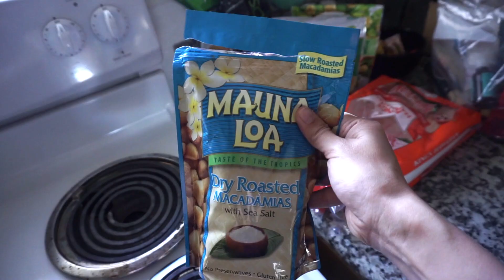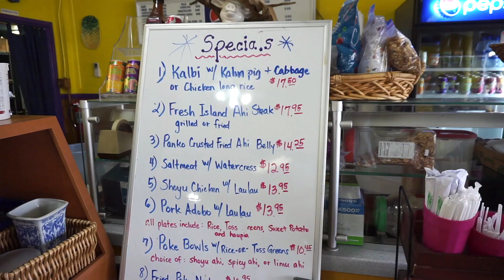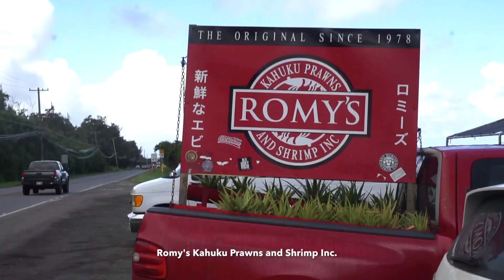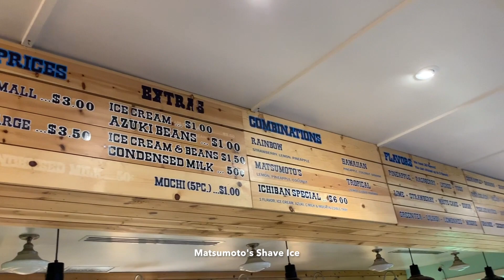Travel Diary: HONOLULU, OAHU vlog (WE CLIMBED DIAMOND HEAD WITH OUR SON) || Kelly Misa-Fernandez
Hi everyone! I am so happy and proud of this vlog, only because my family had THE BEST TIME in Hawaii. Hope you love our Honolulu experience as much as we did! If you have any questions about the trip, ask away in the comments section below. xo

Day 1: Airbnb house tour

Day 2: Honolulu Zoo / Haili's Hawaiian Foods

Day 3: North Shore

Day 4: Waikiki Beach

Day 5: Waikele Premium Outlets

Day 6: Shoot with Sweet Escape

Day 7: Honolulu Aquarium and White Plains Beach

Day 8: Hiking up to top of Diamond Head